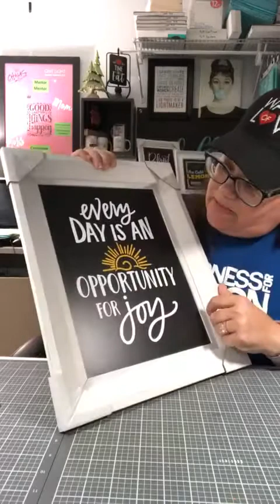Chalk Couture - DIY Crafting - Watts of Love Design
Watts of Love Wednesday design. I love Watts of Love and there are so many amazing things you can make with this design. Use this cart link to grab yours today and you can add $5 and get a free A size Transfer too. Make sure your cart is over $50 before tax and shipping.